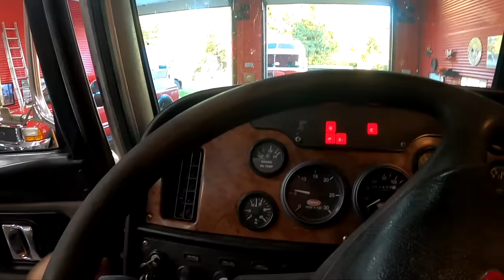Back to work on Smokey the K100 Aerodyne and Stubby the 362 Peterbilt cabovers after MATS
Getting back to work on the trucks after a awesome trip to the Mid America Truck Show.

Mike the Truck Nut

Peterbilt Pacific Inc.
6333 Pacific St.
Prince George, BC
V2N 5S3